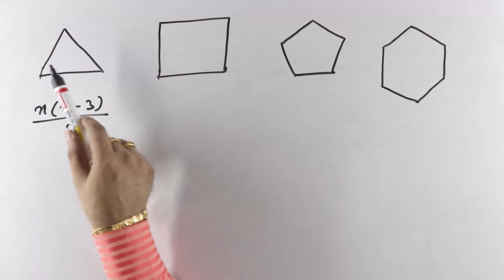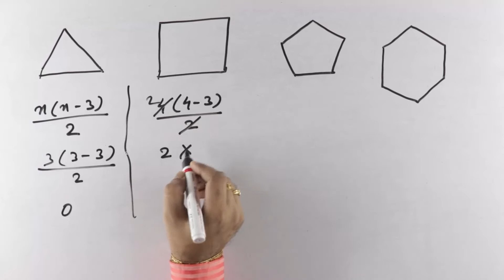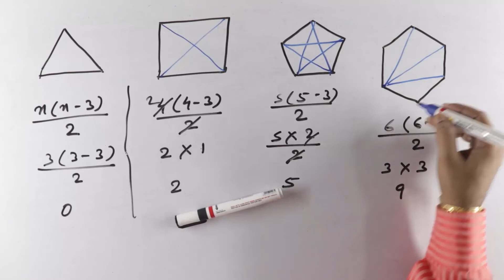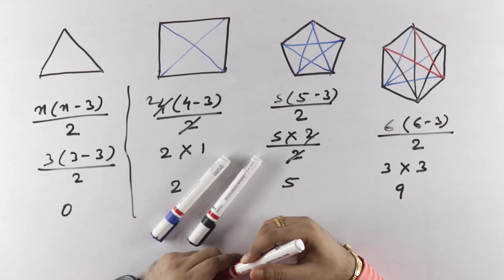Number of diagonals in a polygon || Diagonal कैसे निकाले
In this video you will learn to find the number of diagonals in a convex polygon.
A convex polygon is a closed figure where all its interior angles are less than 180° and the vertices are pointing outwards.

I hope you will enjoy watching this video. Thank You !